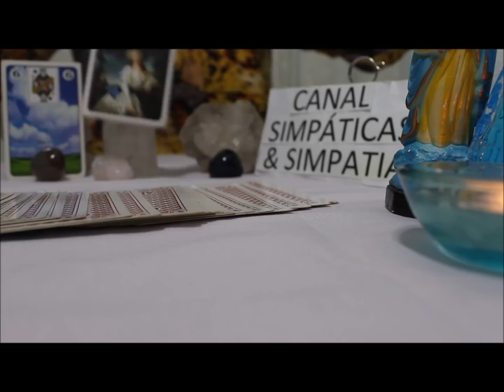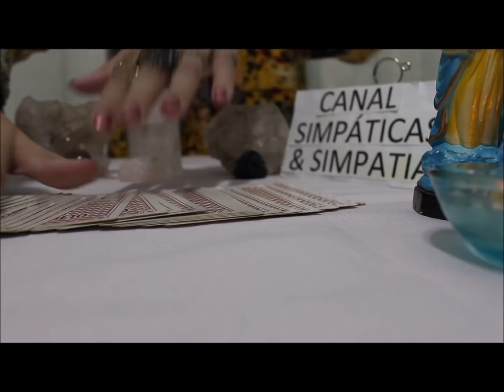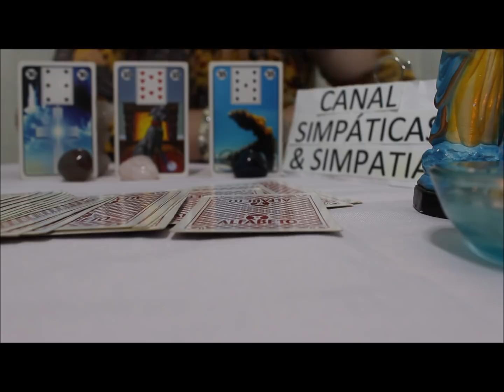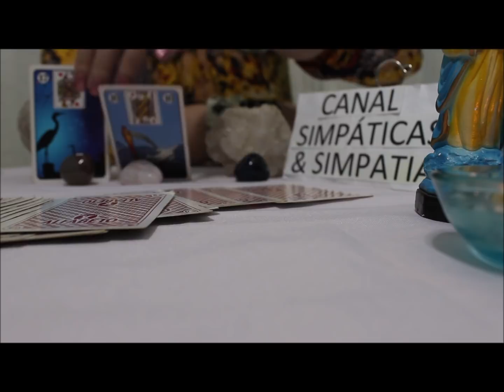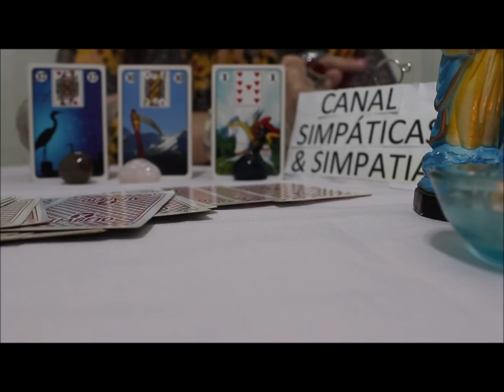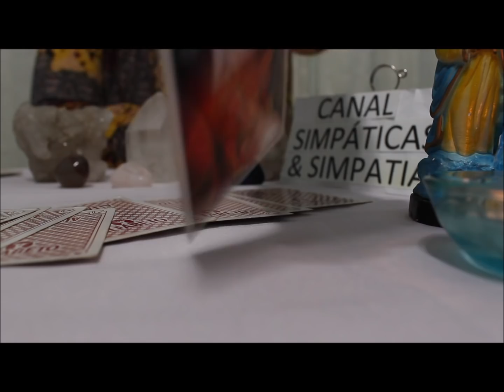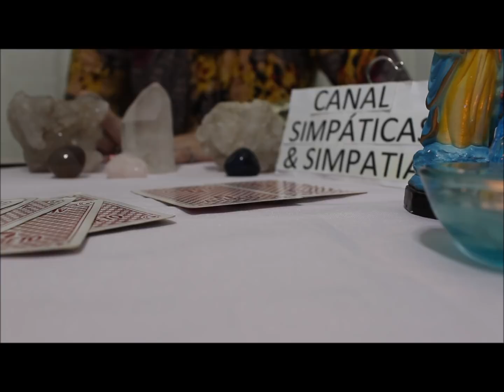Previsão mensal - LIBRA - MAIO 2019 (Amor , Trabalho / dinheiro e mais - com Baralho Cigano)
Essa é a previsão mensal para todos do signo de LIBRA , no mês de MAIO 2019 , previsão sobre AMOR , TRABALHO ,DINHEIRO E MAIS ...